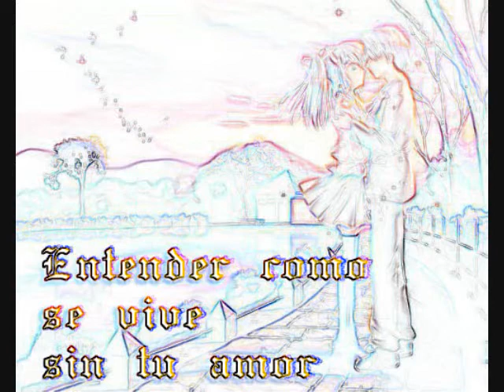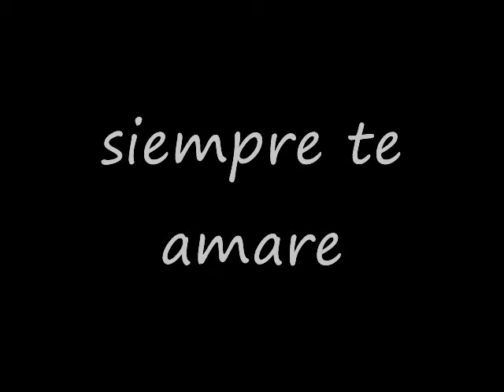tu pasado conjunto atardecer